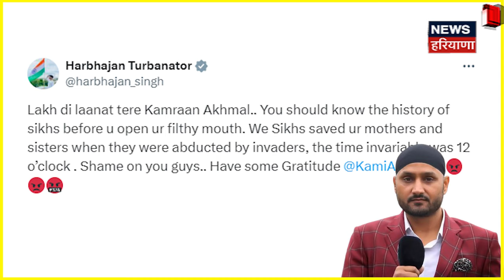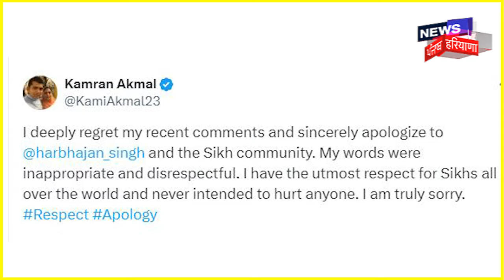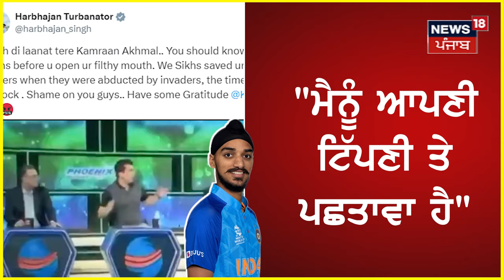ਜਦੋਂ ਕ੍ਰਿਕਟਰ Arshdeep Singh ਬਾਰੇ commentator ਨੇ ਕੀਤੀ ਟਿੱਪਣੀ, ਸਿੱਧੇ ਹੋ ਗਏ Harbhajan Singh | N18V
"ਮੂੰਹ ਖੋਲ੍ਹਣ ਤੋਂ ਪਹਿਲਾਂ ਸਿੱਖਾਂ ਦਾ ਇਤਿਹਾਸ ਪਤਾ ਕਰੋ" ਹਰਭਜਨ ਸਿੰਘ ਨੇ ਪਾਕਿਸਤਾਨੀ ਕ੍ਰਿਕਟਰ ਨੂੰ ਪਾਈਆਂ ਲਾਹਨਤਾਂ, ਸਿੱਖਾਂ ਨੂੰ ਲੈ ਕੇ ਕੀਤੀ ਸੀ ਵਿਵਾਦਿਤ ਟਿੱਪਣੀ, ਭੱਜੀ ਦੀ ਝਾੜ ਤੋਂ ਬਾਅਦ ਮੰਗੀ ਮੁਆਫੀ